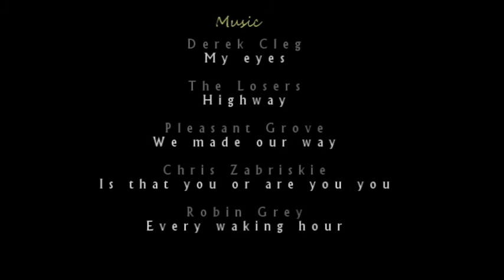2016 La Grave Long Version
Riding La Gave is always a skiers dream. Under the guidance of Tim Connelly we freeride this immense area.